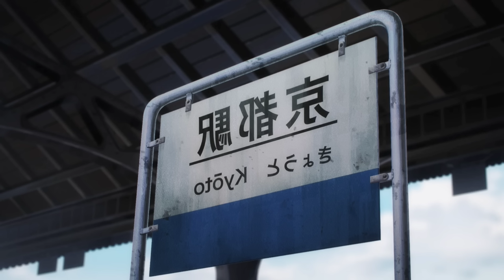Chainsaw Devil Gives His Power To A Boy And He Becomes A Powerful Devil Hunter (9) | Anime Recap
Anime Recap : Chainsaw Man ( Episode 9 )